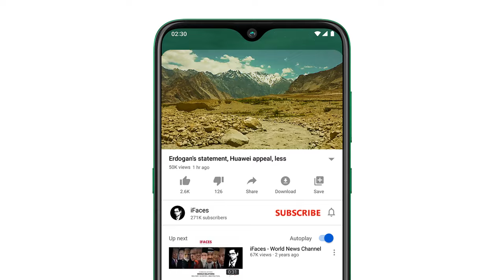Daily Headlines Breaking News - January 2024 - iFaces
• Daily Headlines Breaking World News - Saudi Arabia, Pakistan, India, Middle East, America - iFaces
Respected viewers I have come with another new 'News video. Hope you will enjoy this video too. Thanks

0:17 • Israeli Cabinet Secret Information Leaked, Netanyahu Directs Ministers To Take Polygraph Tests
1:53 • Leader PTI Shafqat Mehmood's decision to withdraw from the election
2:07 • Shaheen Afridi owns unwanted record against Kiwis
2:51 • Babar Azam became the third highest run scorer in T20 Internationals
3:05 • 2 suicide bombers who targeted Fazlur Rehman and Emil Wali arrested
3:19 • Great Britain, US bombing of Yemen, Russia called for an emergency meeting of the United Nations
3:31 • My only fault is saying absolutely not, Imran Khan
3:44 • Registration of 13 parties canceled for not conducting intra-party elections
4:01 • CDA sold plot in graveyard to citizen, contempt notice to chairman
4:20 • Shah Rukh Khan also criticized the film 'Animal'
5:10 • PTI seems to have shot itself in the foot, Chief Justice
5:28 • Inauguration of controversial temple at Babri Masjid, boycott by major Hindu religious leaders
5:42 • India: Salary cuts for madrassa teachers in Uttar Pradesh
6:-01 • 73 attacks by the United States and Britain against the Houthis in Yemen
6:18 • If the elections are not transparent, no one will believe the elections, Barrister Gauhar
6:34 • Submitted another resolution to postpone the elections in the Senate
6:48 • PTI will have to face the consequences if the intra-party elections are not valid, Supreme Court
7:08 • What is happening now has never happened in the history of Pakistan, Latif Khosa